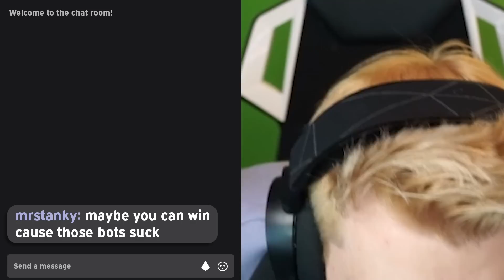I RAGE QUIT OFF XENOVERSE 2!!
Edited by: @FoxyDubs